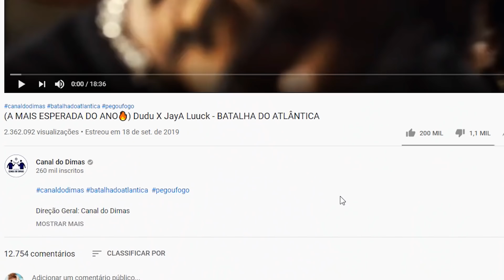VILHENA REAGE A MAIS ESPERADA DO ANO | Dudu x JayA